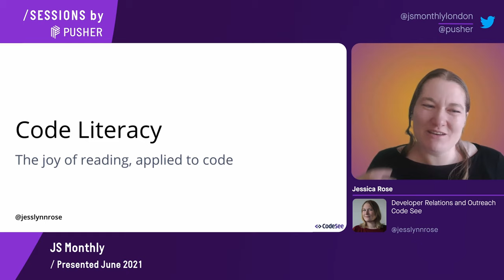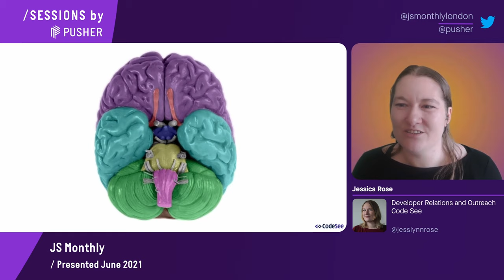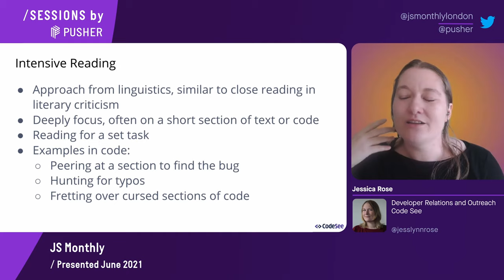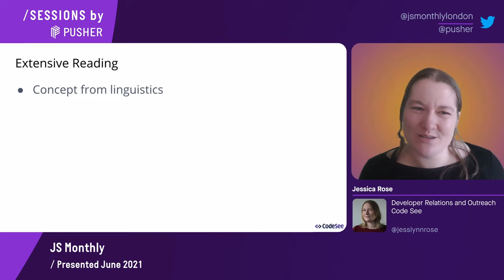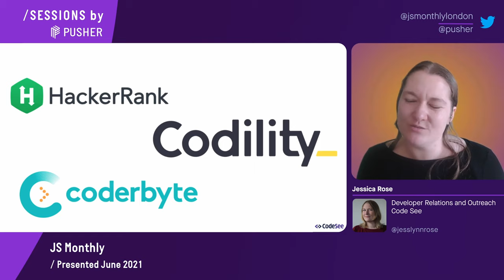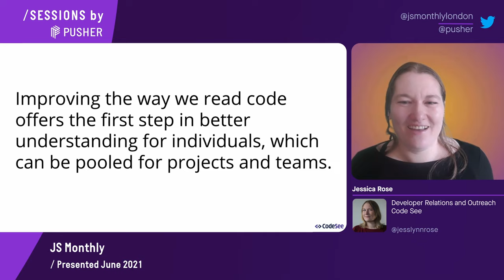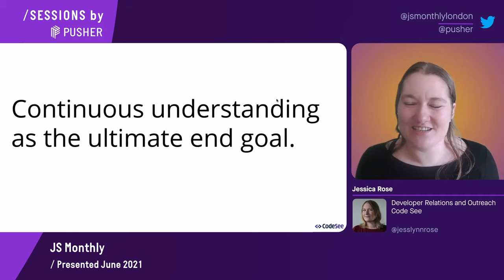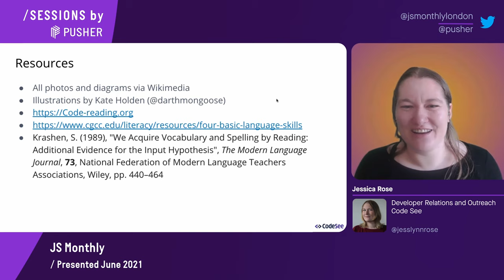Code Literacy - JS Monthly Lunchtime Sessions - June 2021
Code Literacy
Jessica Rose

As programmers think about our own work with code, we place an incredible emphasis on the act of production. We focus on the act of writing code as if writing and often present it as the primary way we expect to interact with a codebase.

This talk will approach codebases as living texts and explore the value of re-examining the twin skills of reading and understanding codebases. We’ll look at linguistics and literacy concepts that give us new ways to conceptualize how we read code, as well as software-specific tools and approaches we can use to further our reading skills.

Introduction & Talk [00:00:00]
About Me [00:01:06]
Basis for the talk [00:02:36]
Intensive Reading [00:05:36]
Open Whisper Systems Example [00:08:45]
Skimming & Scanning [00:09:40]
Extensive Reading [00:11:42]
Hackathons [00:15:31]
Code-reading.org [00:17:50]
Reading Related Plug [00:18:43]
4 Core Language Skills [00:20:07]
Applying to technical work [00:21:32]
Homework [00:25:14]
Code See & Outro [00:27:26]